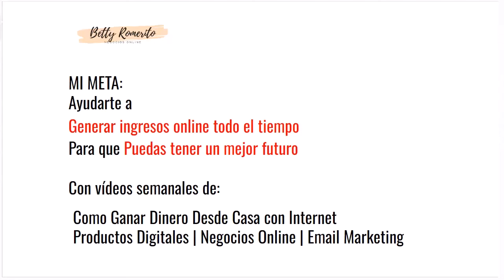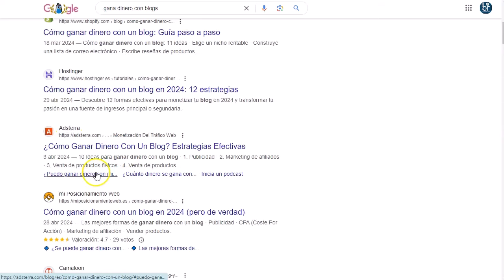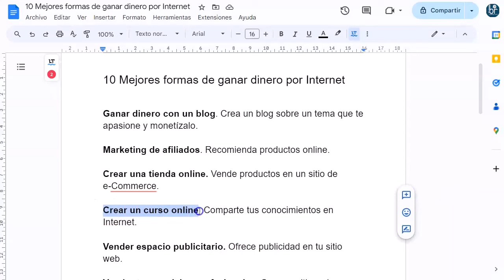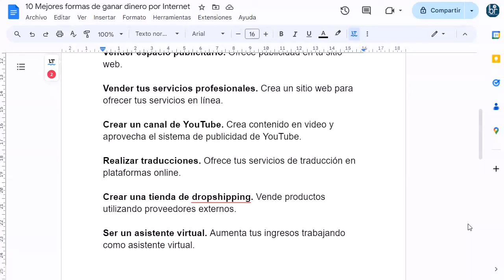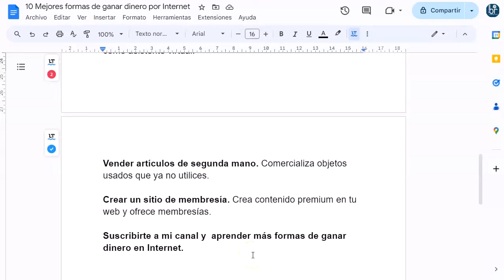10 Mejores Formas de Ganar Dinero Online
Amigos, como es lunes, verano y todo eso.
El video de hoy va a ser super cortito.
Os cuento las 10 mejores formas de ganar dinero online, desde vuestra casa.
No perdáis ojo que seguro alguna, es la que estabais esperando.

¡VAMO$!

Saludos
Betty Romerito